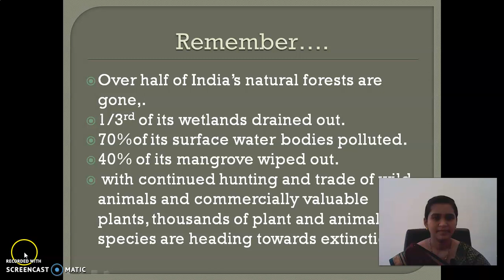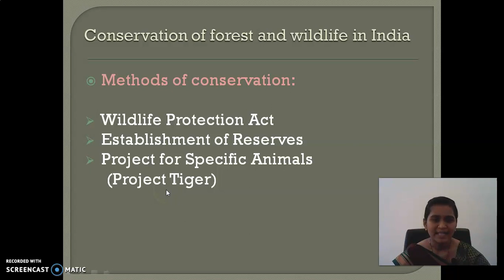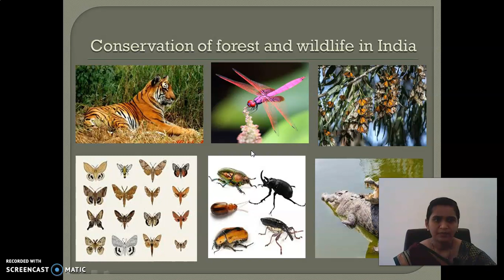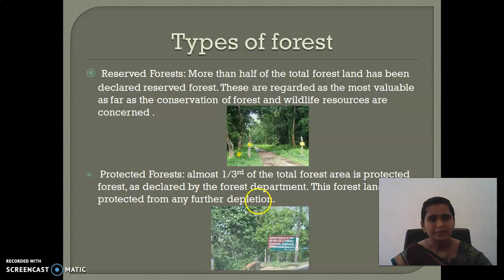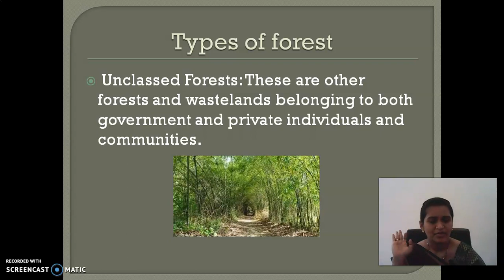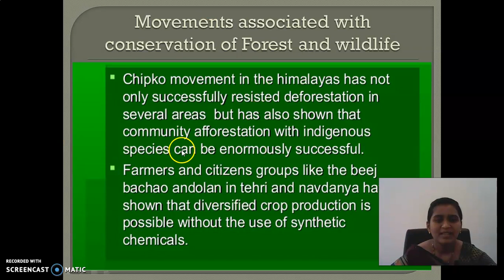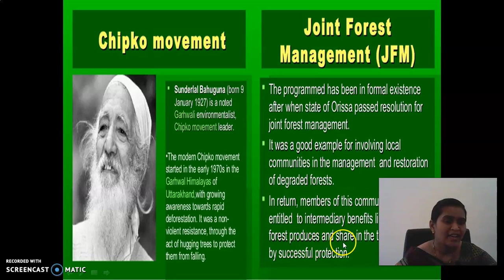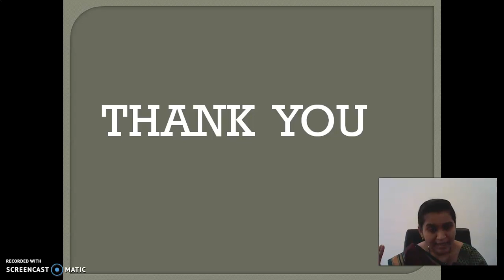GGVS10 SSS C2 FOREST AND WILDLIFE RESOURCES P3